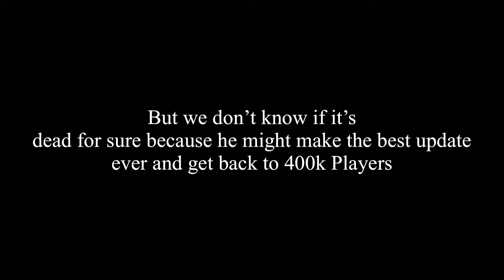Is PSX Dying?